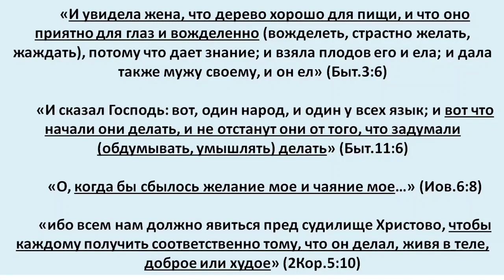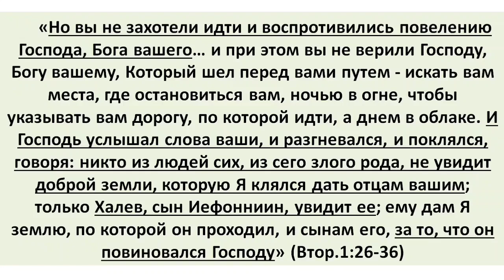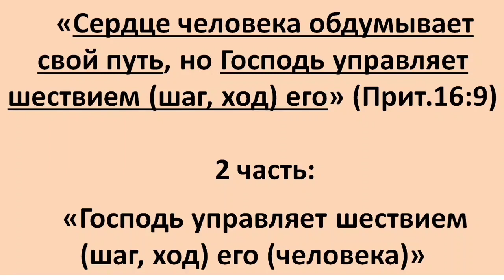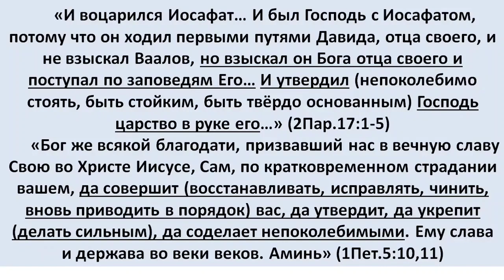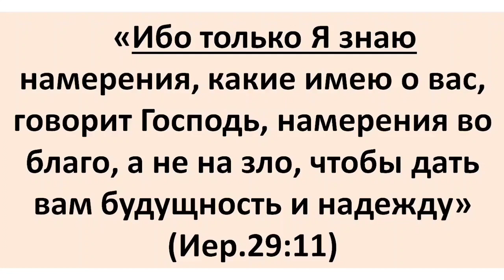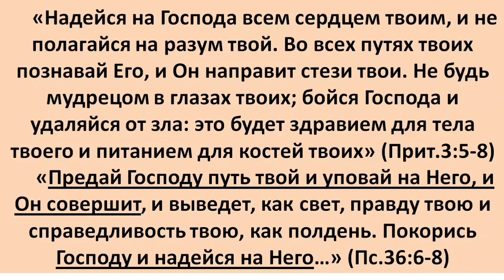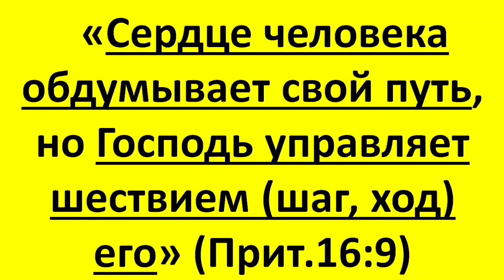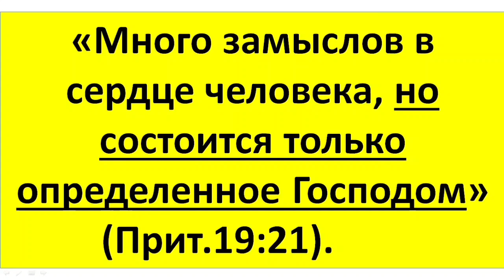ПО ВОЛЕ БОГА ВЕЧНО ЖИТЬ! ПО ВОЛЕ БОГА УМЕРЕТЬ НА ВЕКИ!